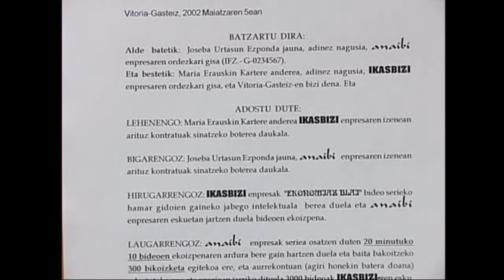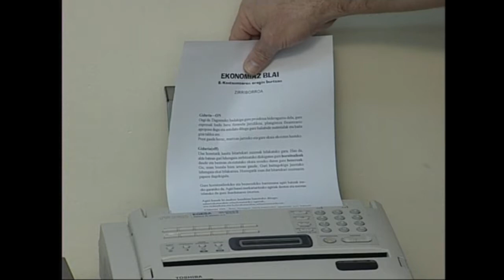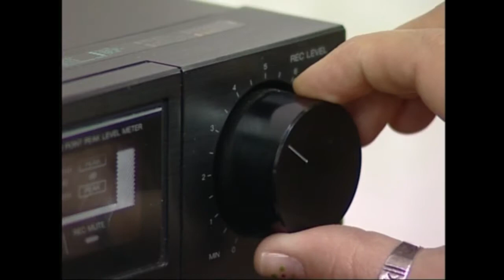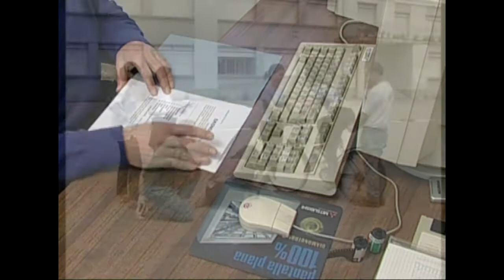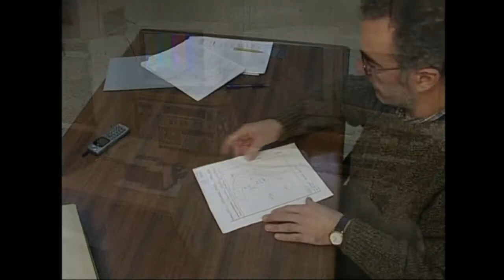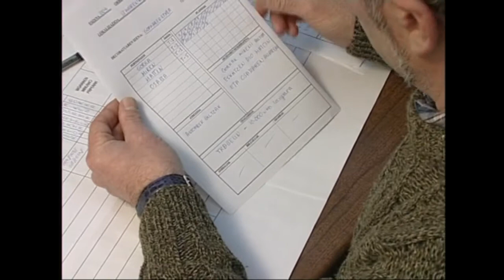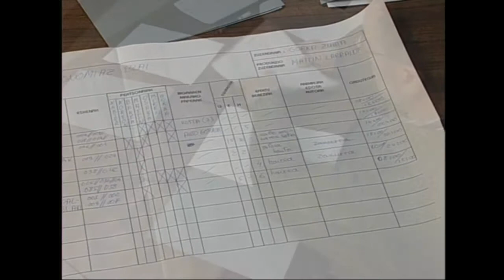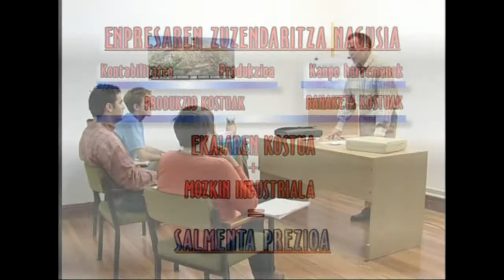ENPRESAREN MUNDUA -04- Antolakuntza: Planinga